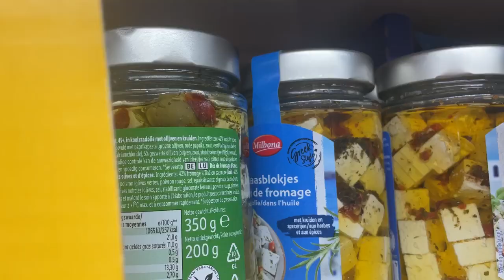مشينا شوفنا واحد الدار، تسخرنا وجمعنا الاجاص من الحديقة د عجوززتي.🍐🏠